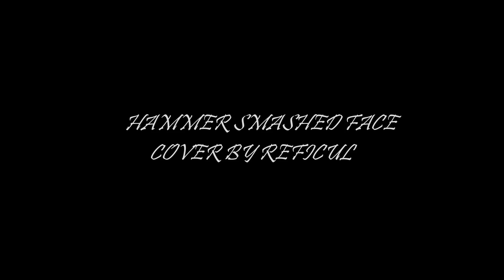cannibal corpse hammer smashed face cover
Feel free to give feedbacks and suggest more songs to cover
Peace ✌️ 😁🖤🖤